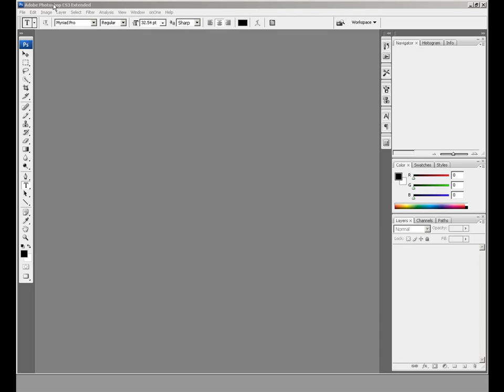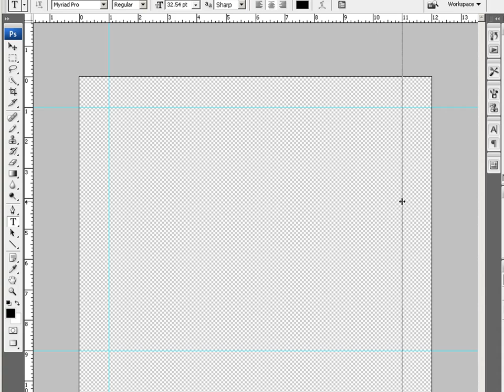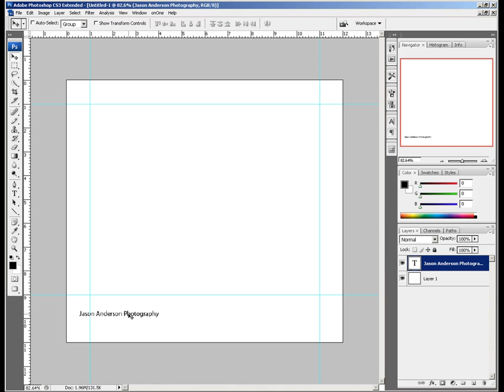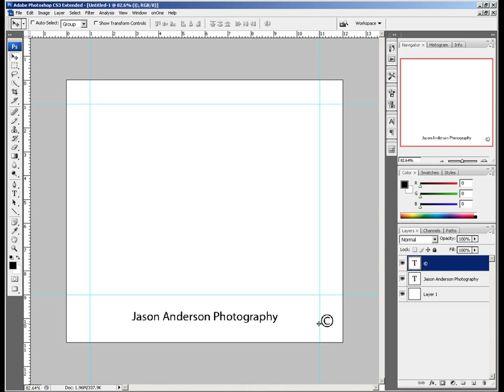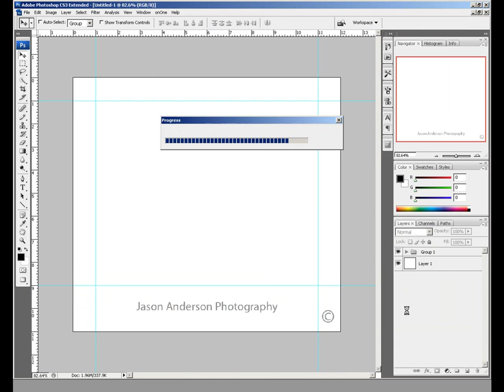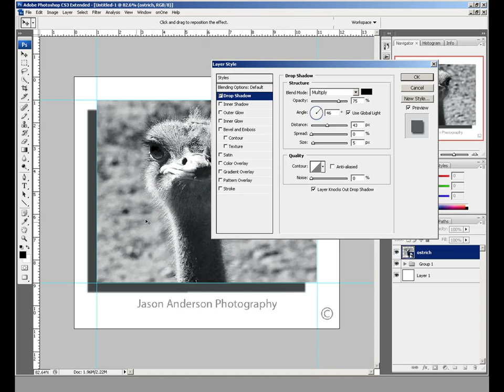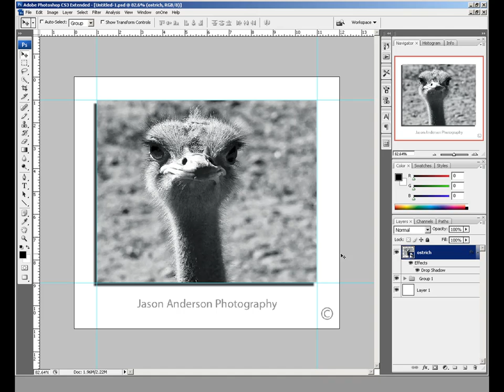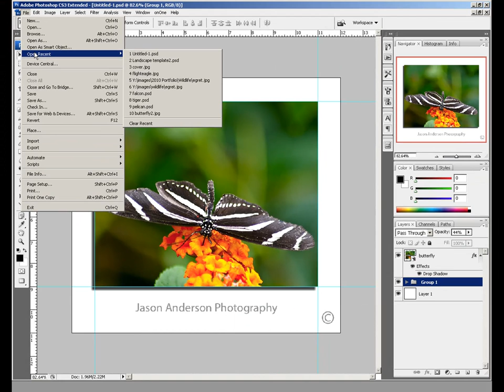Create a Template in Photoshop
Woo Hoo!  Finally putting together another video tutorial...it's pretty basic, on how to create a calendar template.  I had a few goofs in the recording, but you can also see how to fix them as I go pretty much unedited from start to finish.  There's other ways to do this, (there's always another way in PS), but here's the one I use...enjoy!

It's in HD now too! :)